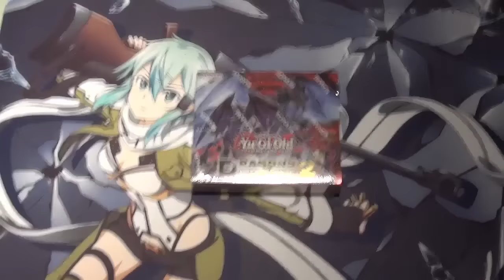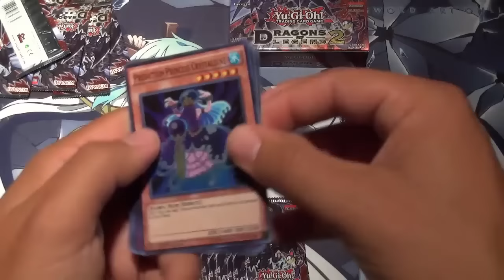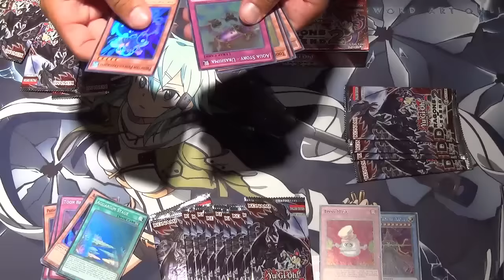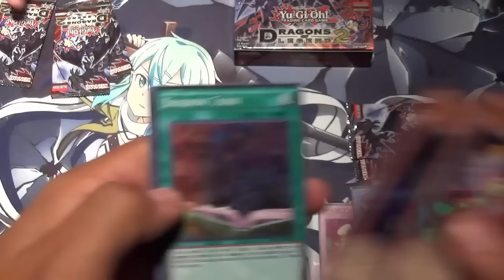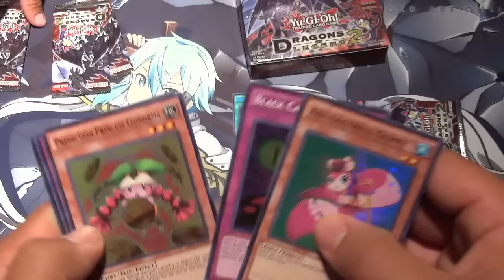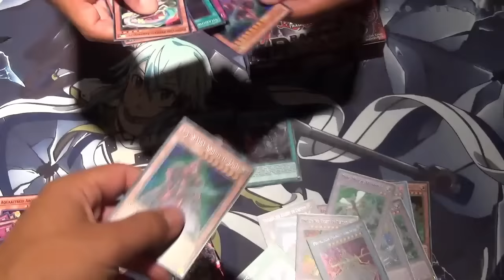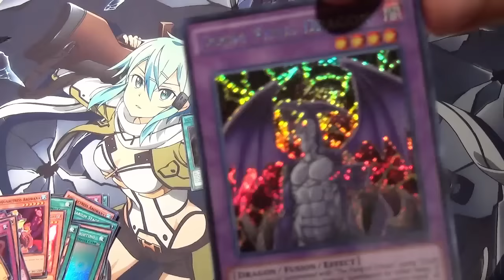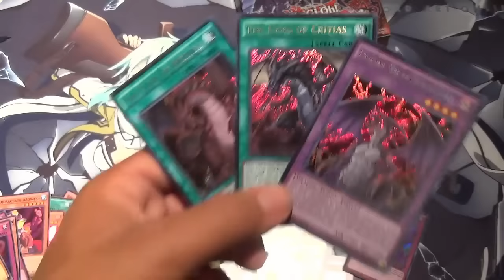FLASH Openings! 2015 Dragons of Legend!.. Or Dragons of Destiny!? Test Video, let me know!